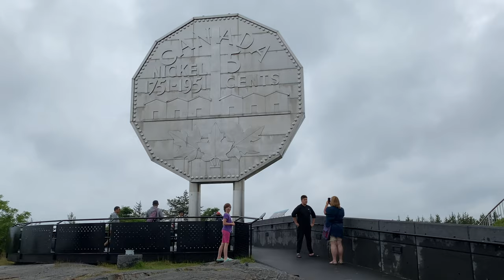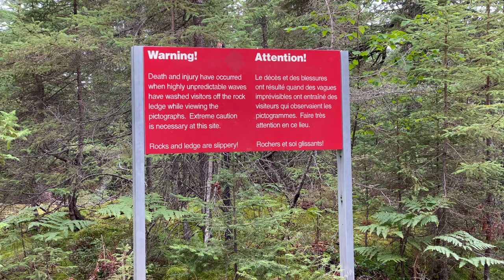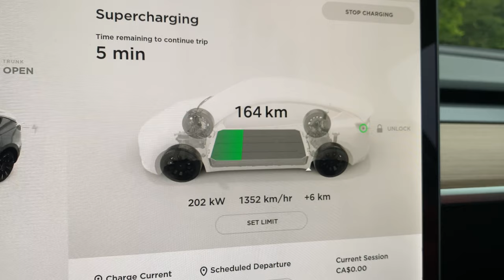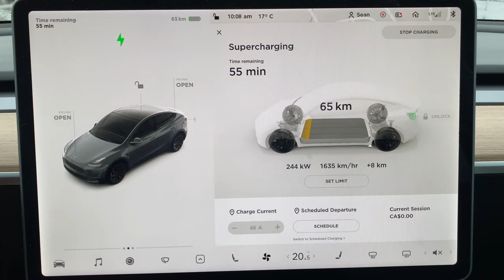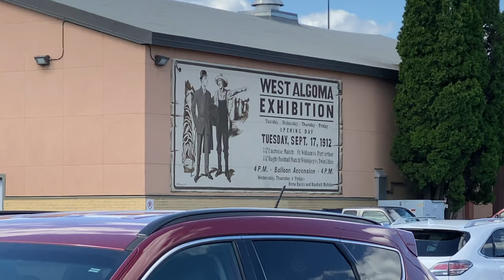2021 Road Trip to Thunder Bay.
2021 Road Trip to Thunder Bay.